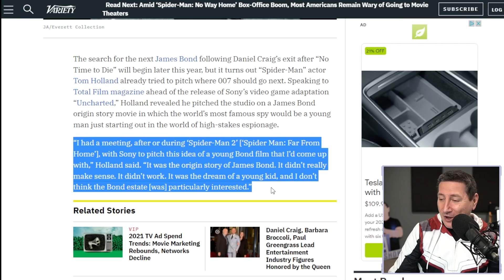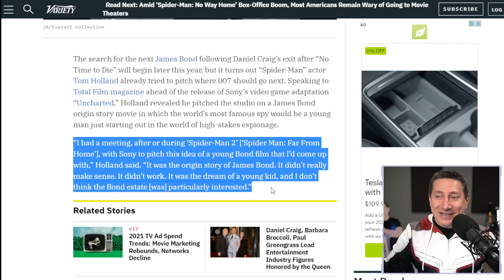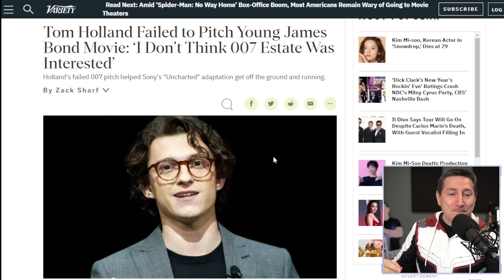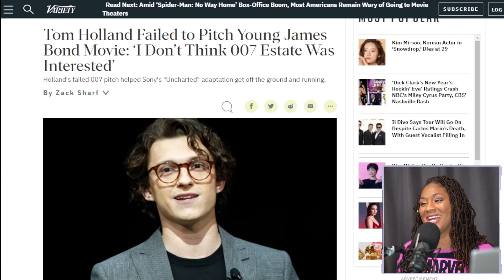Sony Met With Tom Holland To Discuss Young James Bond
The James Bond series focuses on a fictional British Secret Service agent created in 1953 by writer Ian Fleming. The character—also known by the code number 007 (pronounced "double-O-seven")—has also been adapted for television, radio, comic strip, video games and film. The films are one of the longest continually running film series and have grossed over US$7.04 billion in total, making it the fifth-highest-grossing film series to date, which started in 1962 with Dr. No, starring Sean Connery as Bond.

Mic pre-amps

Streaming Software
Wirecast Pro